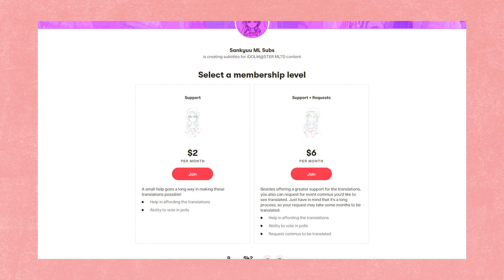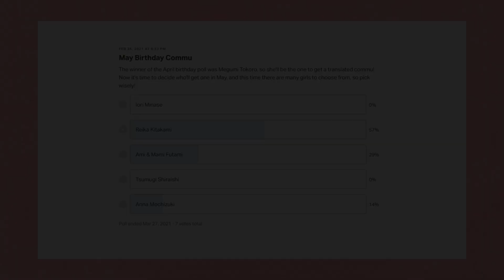The iDOLM@STER Million Live Theater Days - ChocoLovin’*Eve EVENT (ENG SUBS)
A short commu featuring Akane, Anna, Megumi, Mirai, and Sayoko. ‘Twas the night before Valentine’s, a ChocoLovin'*Eve. Enjoy an assortment of chocolates made with love and… whatever strange ingredients Mirai decided to put into hers. ChocoLove Ru*Eve event commu, translated in English!

Translation: @oneletterK
Proofreading: @kotonekotoP
Typesetting and video editing: @vini64mm